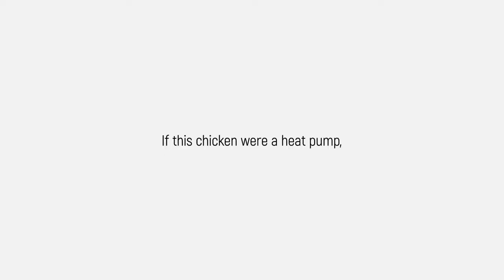If this chicken were a heat pump... it would be a Fujitsu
There's reliability, then there's Fujitsu reliability. High performance air conditioning and heating units. Discover the full range of Fujitsu heat pumps